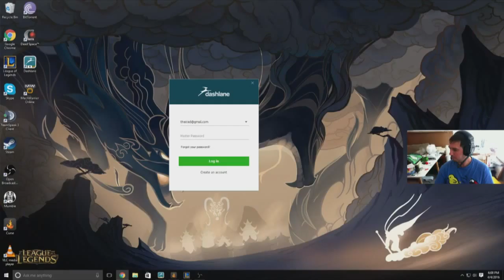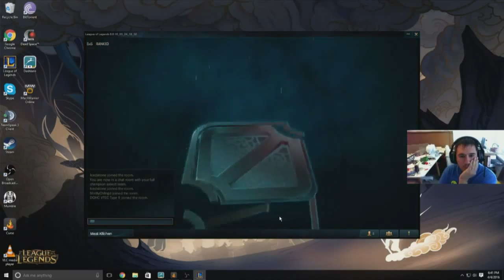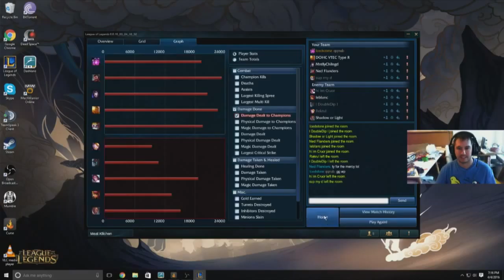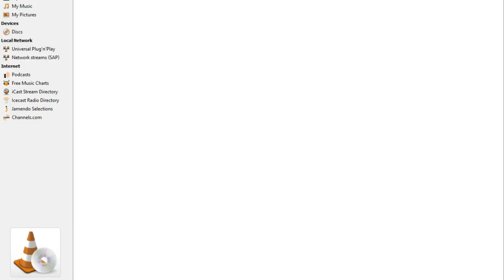Vel Koz Support. Bringin the Lasers!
It is hard in gold, you either stomp or get stomped. To much Superman complex.